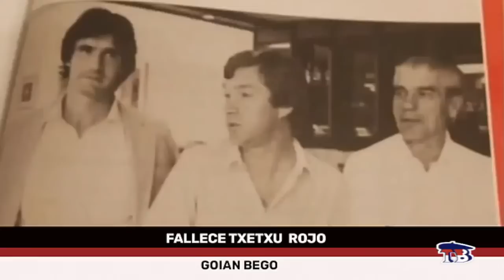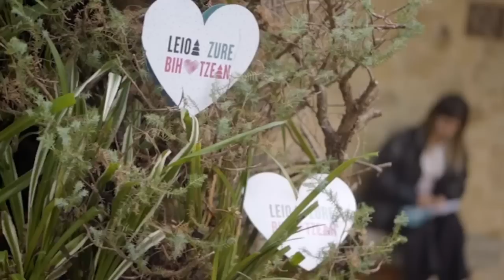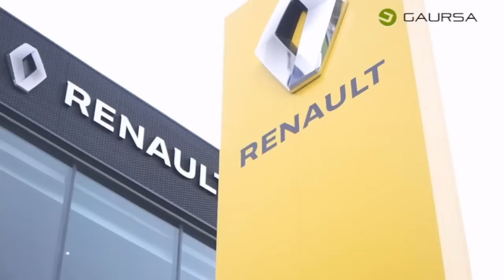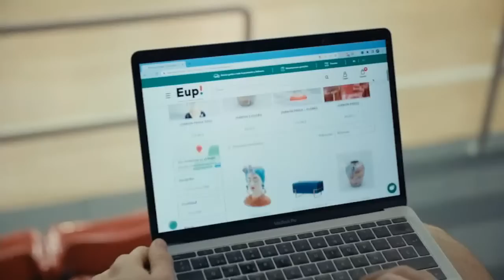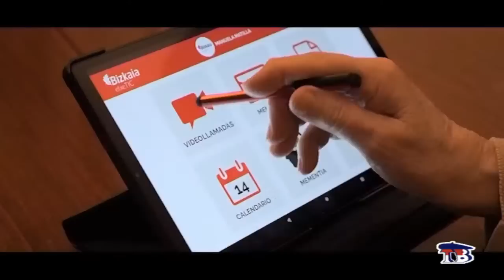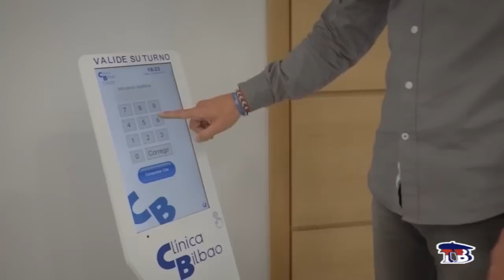BIBOSPORT TELEBILBAO 23 DICIEMBRE 2022